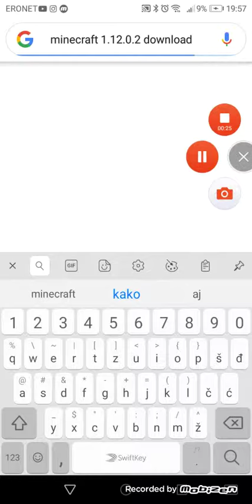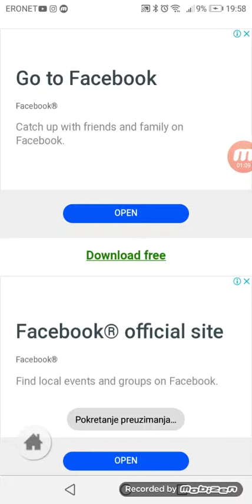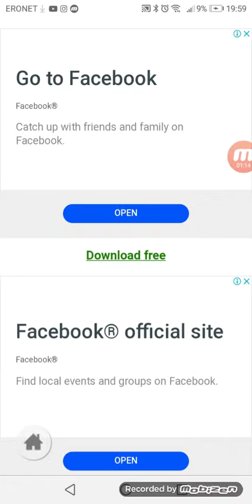Kako skinuti minecraft najnoviju verziju na mobitel